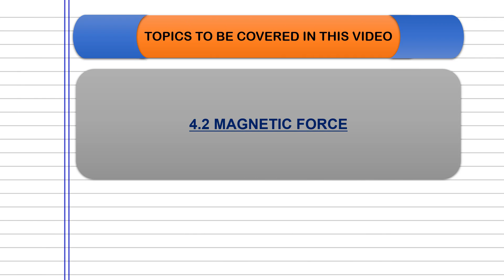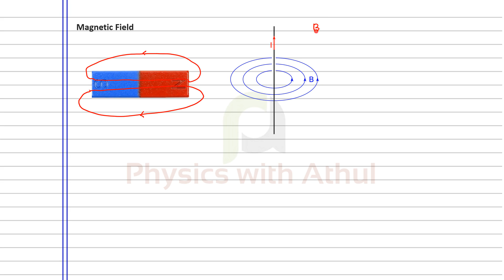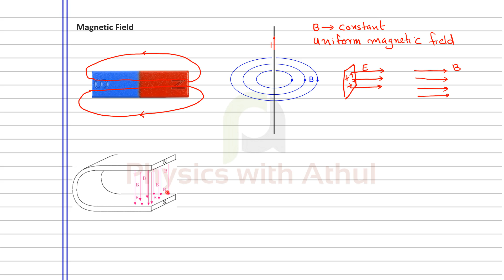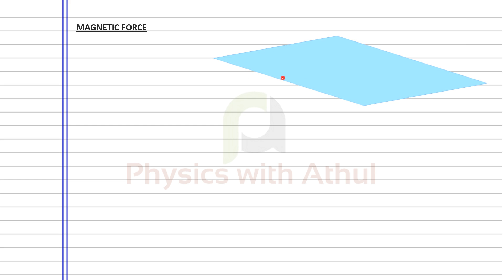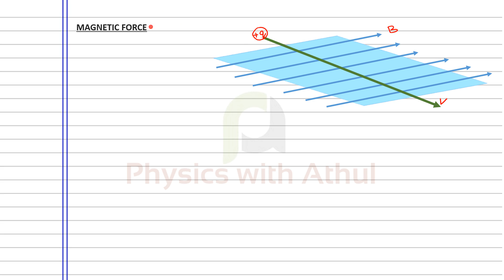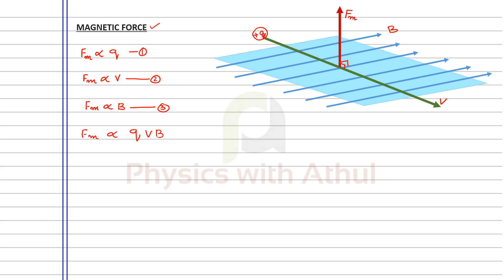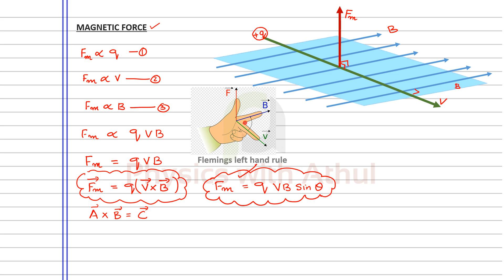Moving Charges and Magnetism Part 02 // Magnetic force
magnetic field
uniform magnetic field